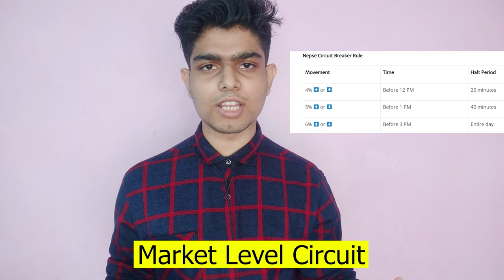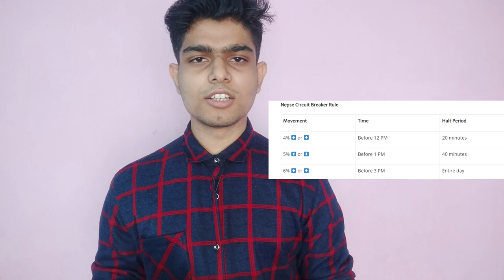Circuit Breaker In stock Market explained in simple layman language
Now and often we listen about circuit break in share/stock market but most of us don't know what exactly it is and how it works.
In this video I have tried to explain how circuit break works in Nepali Stock Market which in NEPSE
Hope you find this video useful and informative
if you found this video you can share knowledge with your peer

In order to learn you have to be practicing at the edge of your ability pushing beyond your comfort zone. You have to use a lot of concentration and methodically repeatedly attempt things you aren't good at